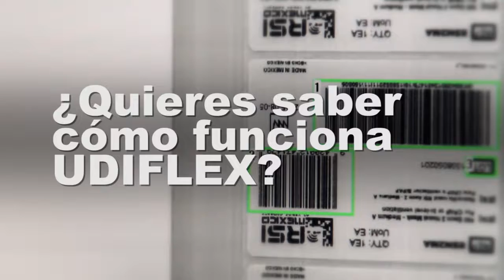Qué es la verificación de códigos de barra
Sistema de verificación de etiquetas impresas para códigos UDI de la FDA.